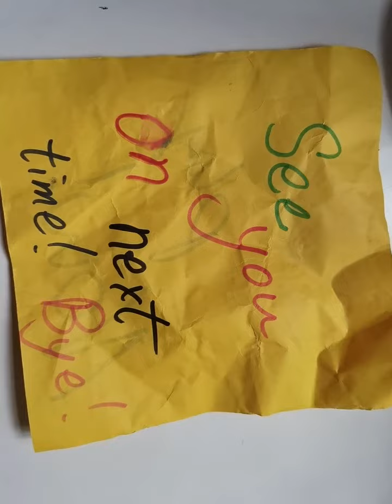Marble run 44